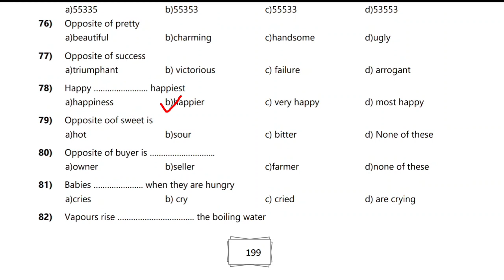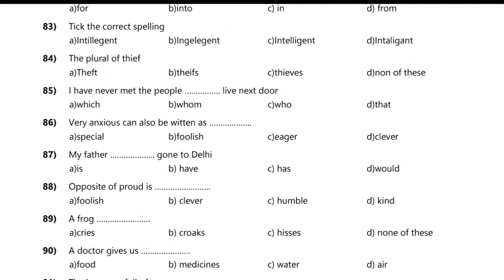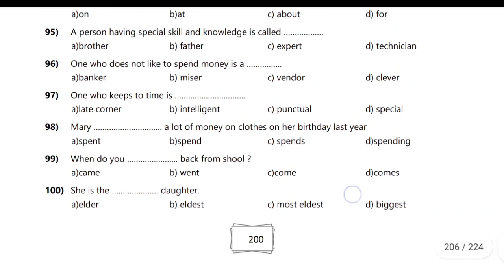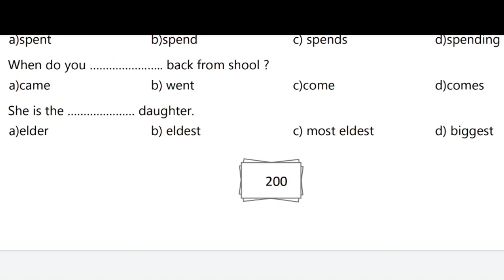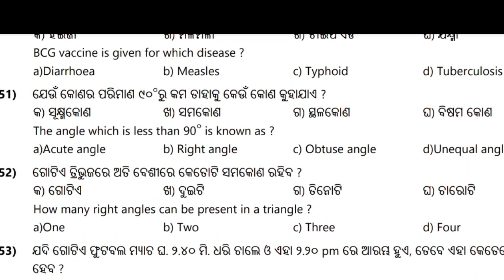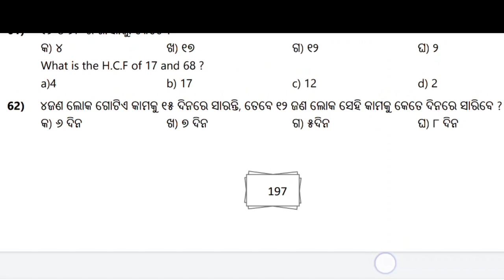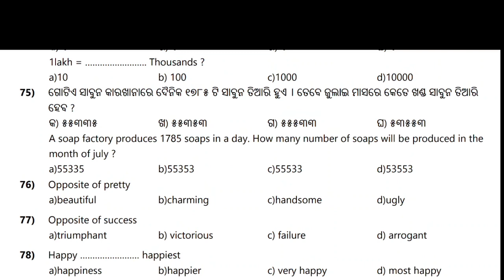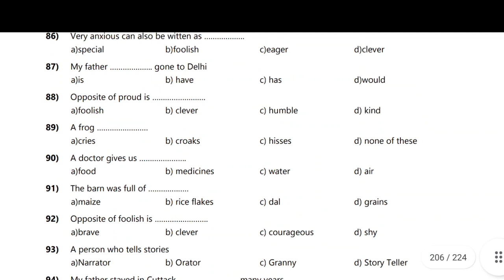ᴇᴍʀꜱ, ᴋᴍʀꜱ, ʙᴩᴀᴠ ᴇɴᴛʀᴀɴᴄᴇ ᴇxᴀᴍ:2023//ᴩʀᴇᴠɪᴏᴜꜱ yᴇᴀʀ qᴜᴇꜱᴛɪᴏɴ:2022-23// ᴇɴɢʟɪꜱʜ & ᴍᴀᴛʜ ᴅɪꜱᴄᴜꜱꜱɪᴏɴ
emrs kmrs bpav_entrance_exam-2023